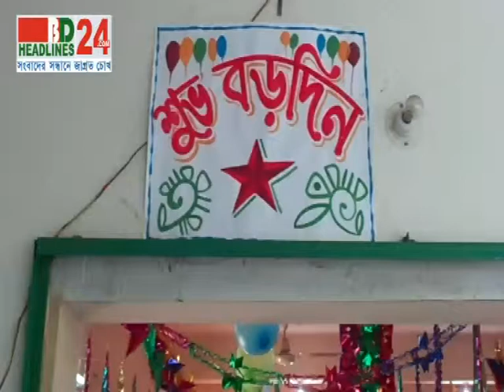Magura Hando 25 12 13